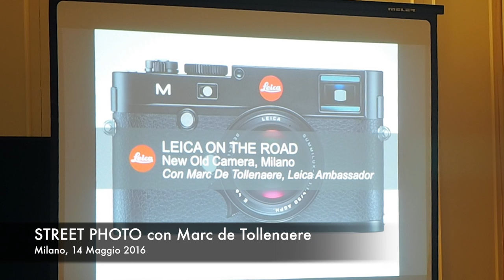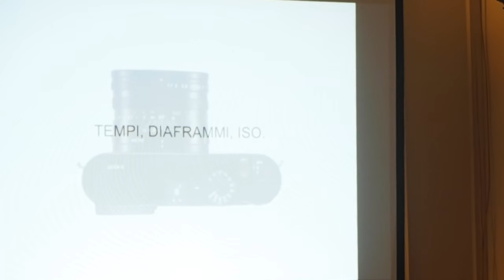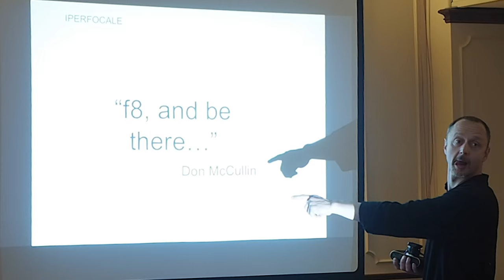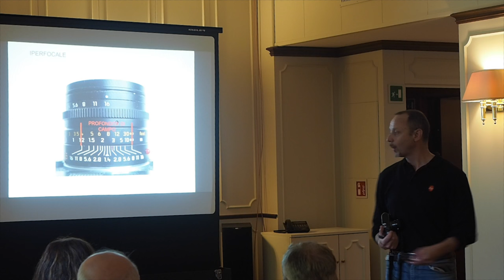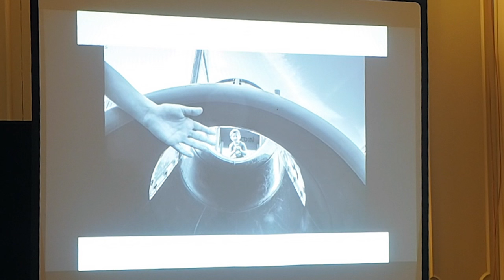NOC-WORK - STREET PHOTO con Marc de Tollenaere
Ecco il video del workshop orgainizzato con Leica camera Italia
STREET PHOTO con Marc de Tollenaere
Un workshop bello ed intenso grazie alla bravura e alla professionalità di Marc.
Grazie a tutti i gli iscritti per aver partecipato.
Buona visione.
Staff NOC.